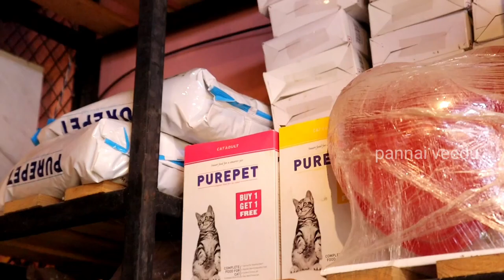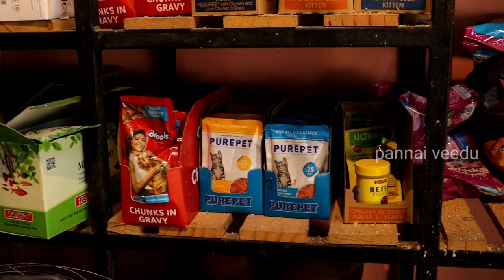pet shop in vellore💢 10% discount💢 dog sales/ birds sales💢 fish sales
this video is vellore pet shop related 💫

💢all over India transport available 💢

address::
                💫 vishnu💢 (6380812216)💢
                   💫vellore
                    💫 tamilnadu